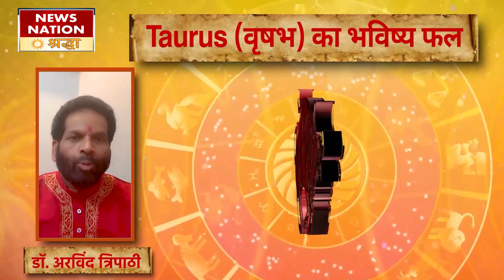Taurus Today Horoscope: वृषभ राशि - 13 अक्टूबर 2022 का राशिफल, जानिये क्या लिखा है आपके भाग्य में